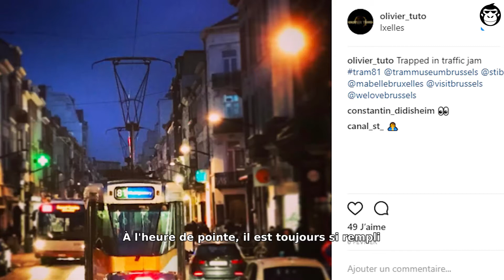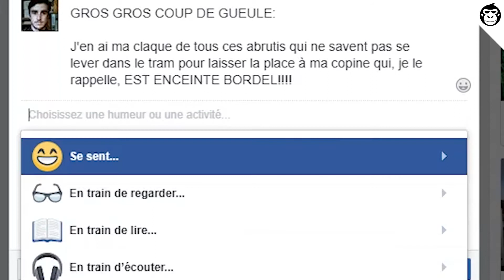Chronique d'un futur papa: laisser sa place dans les transports (Ep.7)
Lorsque l'on prend les transports en commun avec une femme enceinte à Bruxelles, on découvre une chose: rares sont les passagers qui font attention aux femmes enceintes au point de leur laisser leur place. Et c'est dommage.